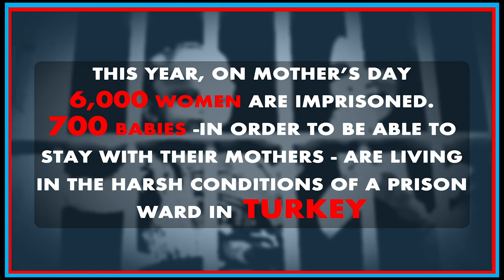Mother’s Day 2019 - JAMES HARRINGTON, LOPITA NATH - Free Prisoners of Conscience / Turkey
This year on Mother’s Day, over 6,000 women have been imprisoned in Turkey within the persecution of the government. More than 700 babies -in order to be able to stay with their mothers - are living in the harsh conditions of a prison ward and a lot of children have been separated from their mothers and are being raised by relatives.